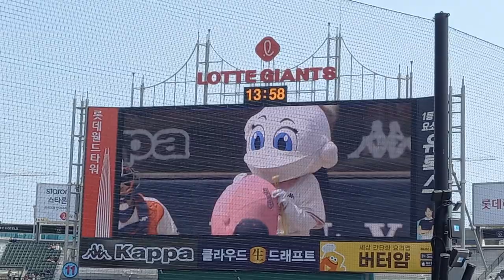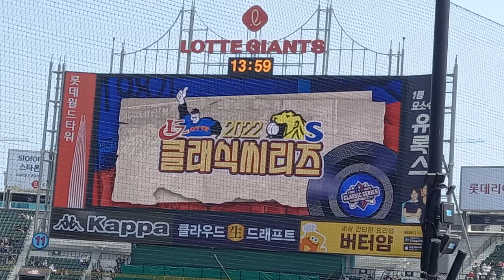[부처님오신날•어버이날 기념]2022 KBO리그 신한은행 SOL 40주년 삼성라이온즈 VS 롯데자이언츠 롯데자이언츠 마스코트 누리와 아라 시구, 시타영상(1)